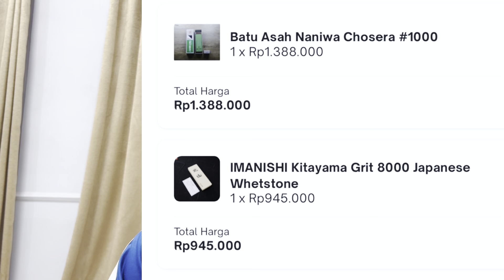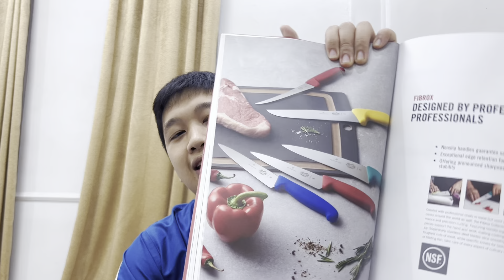Pisau Victorinox mantap 🔥